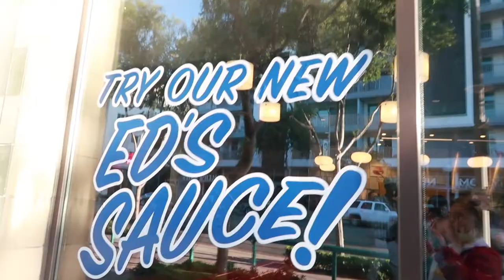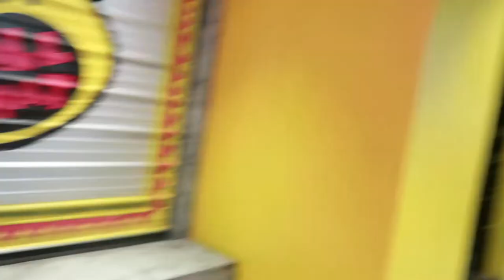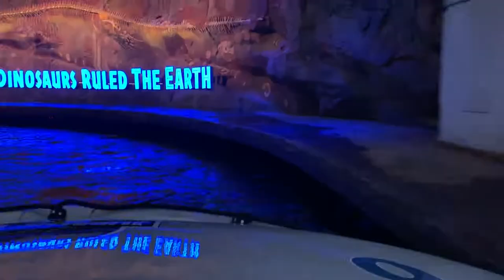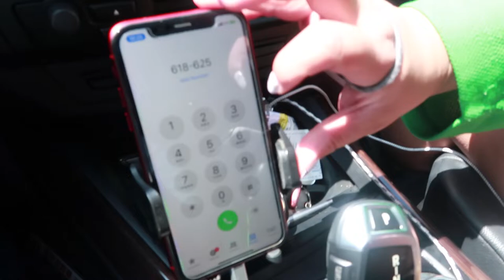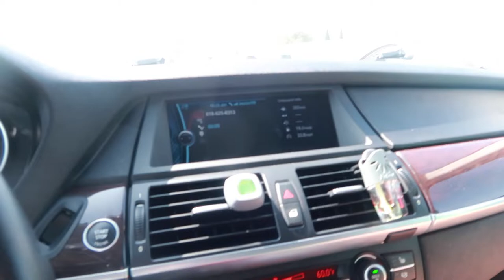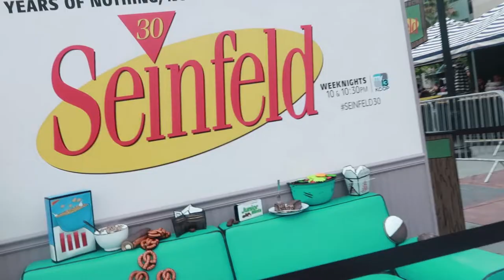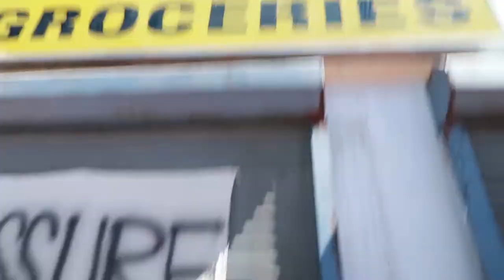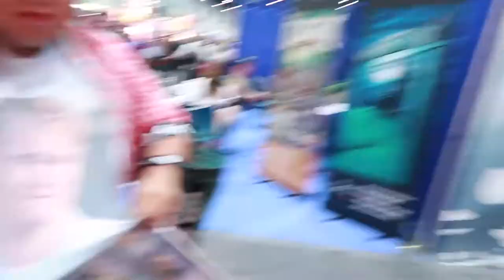Burgers, Comic-con, and The Karate Kid :Vlog 33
A jampacked vlog of my amazing weeks at Good Burger, Universal and SDCC!